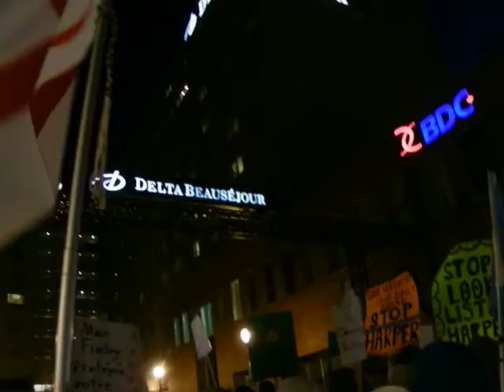Moncton Rally Against EI changes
You are invited to the unveiling of Chef Bernard Valcourt New Diet for EI recipients

Time: 5:00 PM -- 6:30PM

Where: In front of the Delta Beauséjour Hotel, Main Street ,Moncton.

Organized by SouthEast Committees Against EI Cuts